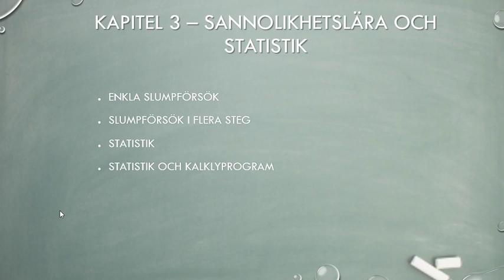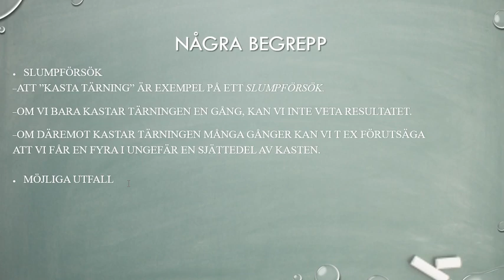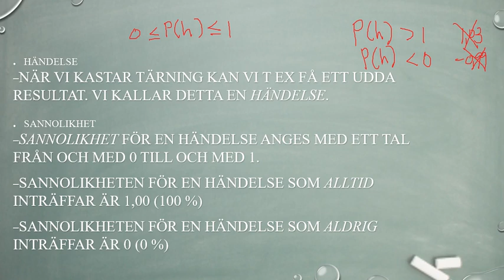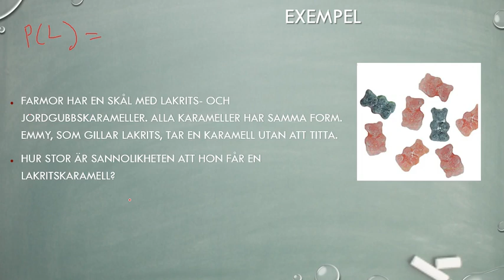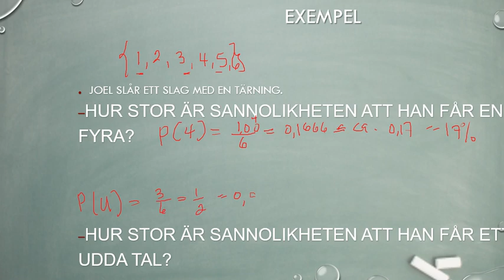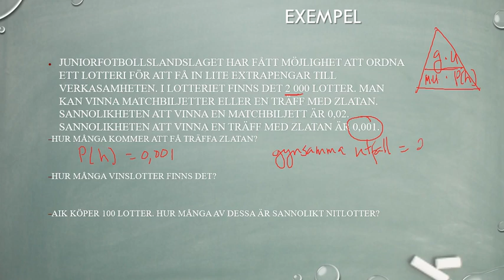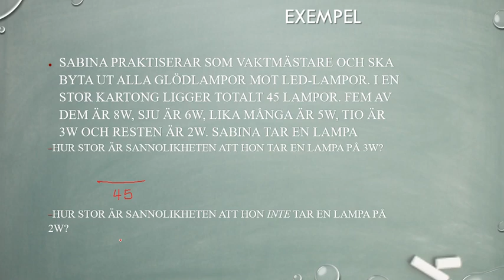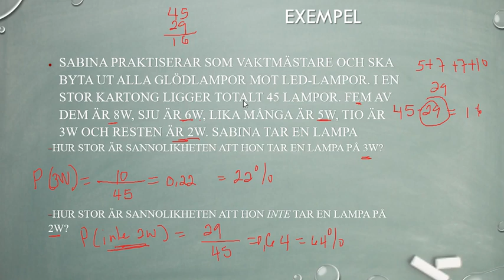Genomgång av Matematik 5000 Ma 1a röd Kapitel 3 Sannolikhetslära Den klassiska sannolikhetsmo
Genomgång av Matematik 5000  Ma 1a röd   Kapitel 3   Sannolikhetslära   Den klassiska sannolikhetsmo     Besök gärna min google site för mer matte videoklipp :